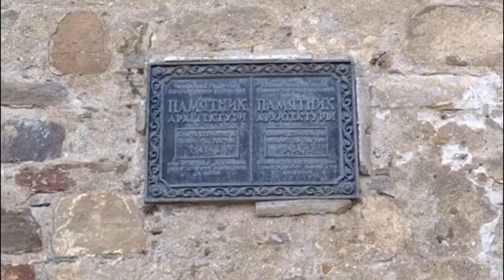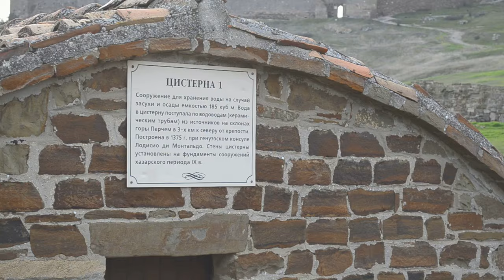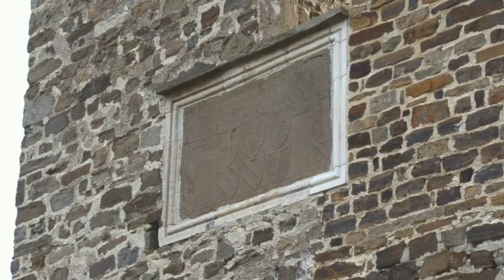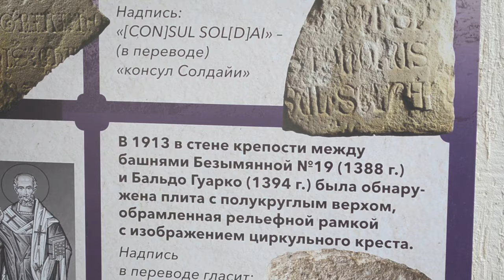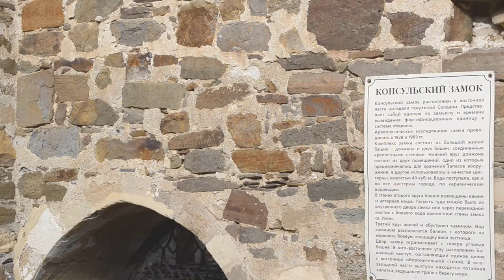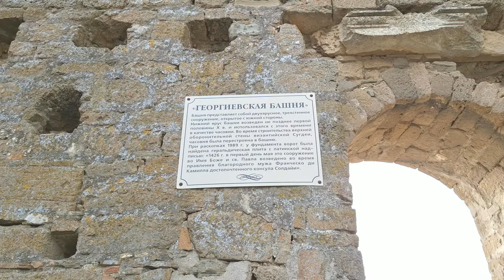Крым. Судак. Генуэзская крепость. Итальянский гамбит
Генуэзская крепость в Судаке является самым сохранившемся Средневековым укреплением в Крыму. Путешествуй вместе с каналом Крымские каникулы. ДРУГИЕ ВПЕЧАТЛЕНИЯ, ПУТЕШЕСТВИЯ ПО ВСЕМУ МИРУ, МНОГО ИНТЕРЕСНОГО ЗДЕСЬ:
Наш Дзен:
(статьи, видео, фотографии)
(актуальная информация, личные впечатления, видео, фото)